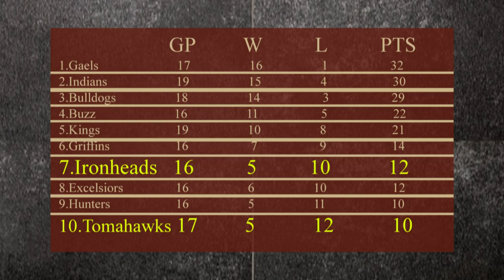GAME RECAP: Ironheads vs Mississauga Tomahawks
Ironheads and Tommies battle it out for two huge points!